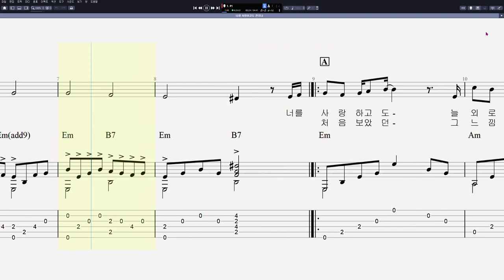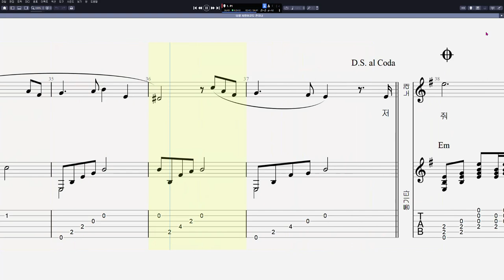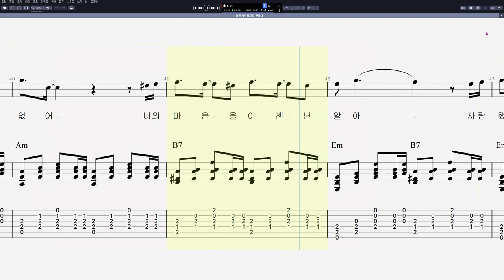전유나 - 너를 사랑하고도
음원제작 : Guitar Pro 8
CPU : i5-8500
그래픽카드 : GeForce RTX 3050
RAM : DDR3 16GB
편집 : 곰믹스